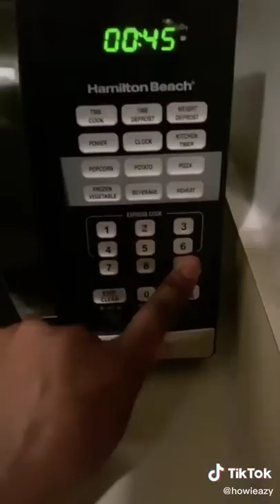💃 Tiktok Funniest Compilation #3105